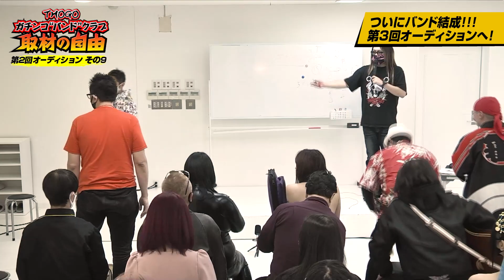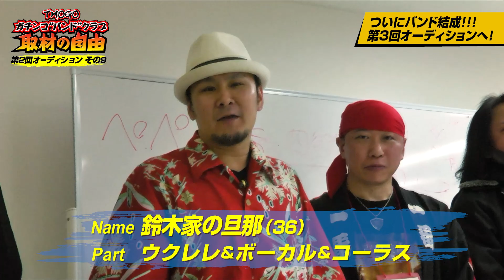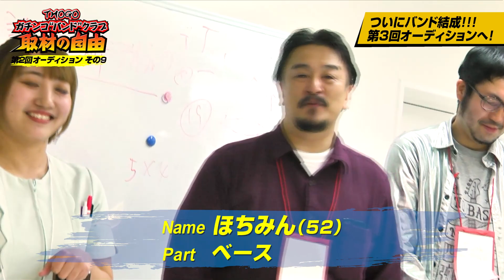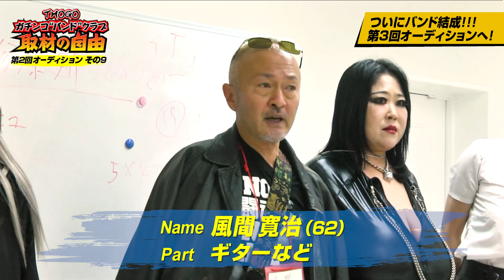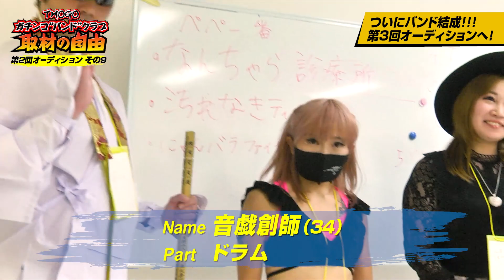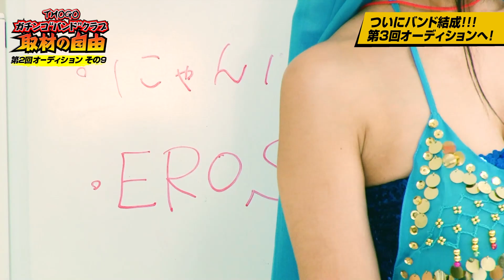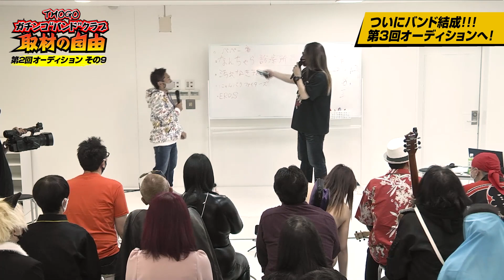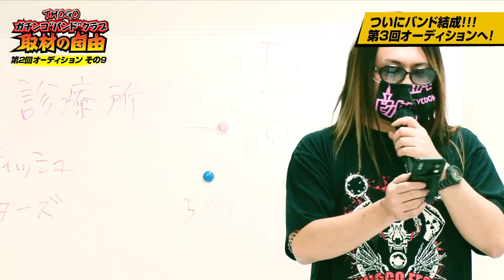第18話「遂にバンド結成！しかし、、、」ガチンコバンドクラブ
★毎週金曜日21時更新★
ＴＨＯＧＯバンドマン育成プロジェクト始動
ガチンコバンドクラブ「取材の自由」

コロナ禍の真っただ中、始動したガチンコバンドクラブ。
女優、現役看護師、AV女優、サラリーマン等、書類審査を通った25名のサバイバル！
いよいよオーディションスタート！！

今までの放送を一気に見れらる！！
▼再生リストはコチラ

★出逢って120日で作った狂気のオムニバスCD「バンド秘宝館」11月10日発売！
amazonにて予約受付開始！！

バンド秘宝館（オムニバス）
発売日：2021年11月10日(水)
品番：TH-334
価格：￥2200(税込)
※16Pブックレット付

[収録曲]
01.＠modoridekinai／あともどりできない
02.汚れなきR＆R／汚れなきティッシュ
03.ハートのレッドゾーン／ 汚れなきティッシュ
04.ハッピーで行こうぜ！／ペペ一番
05.空飛ぶトナカイ／ペペ一番
06.夢見る世界／にゃんバラファイターズ
07.addiction.v.f ～本気を見せなさい～／にゃんバラファイターズ
08.戦え！！内臓脂肪／なんちゃら診療所
09.元気の診察／なんちゃら診療所
10.大人の影絵／平成スライム
11.肉肉肉肉肉～食の暴力～／平成スライム
12.ひだまり／あめふらし（PR）
13.ゴルゴダ アルゴリズム／みでぃ（PR）
14.サテライト／トレスニブ（PR）

【レコ発ライブイベント】
2021年11月14日(日)
＠池袋LIVE INN ROSA
15時開場／16時開演
出演：オムニバス参加全バンド
司会：なべやかん、Kouzy
前売券：￥2000＋1D

【インストアイベント】
2022年1月29日(土)
＠タワーレコード渋谷店5Fイベントスペース
14時集合／14時30分開演
出演：オムニバス参加バンド
内容：ミニライブ＆特典会
参加資格：タワーレコード渋谷にて「バンド秘宝館」CDを御予約(WEB可)・購入された方

問合せ：(株)ローズクリエイト　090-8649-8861

▼企画
THOGO

▼MC
なべやかん

▼ナレーター
長瀬ゆずは／畑耕平

▼撮影・カメラ
ミツイケミカル商事株式会社／隣人

▼スチールカメラ
A.Kawasaki(@a.kwsk.1985)

▼Staff
ピンクタイガー／塙純一

▼特別審査員
ターザン山本／マジックミラー号マン／川原ひろし(なんでんかんでん社長)／鞍智(元大手プロダクション広報)／氏神一番(カブキロックス)／Kouzy